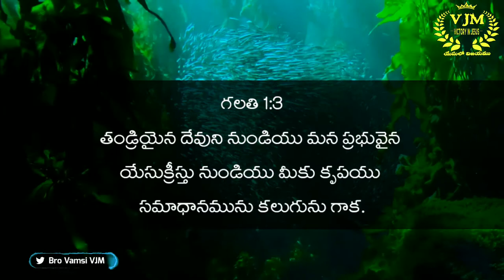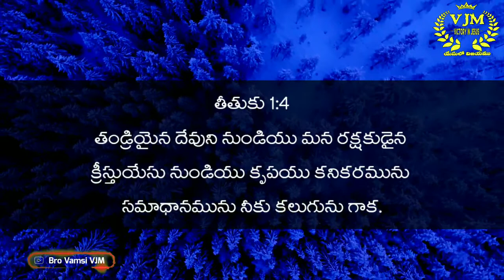Nalona unna naa deva | Naa pranam | Bro Pranith Paul | Bro.P.Vamsi